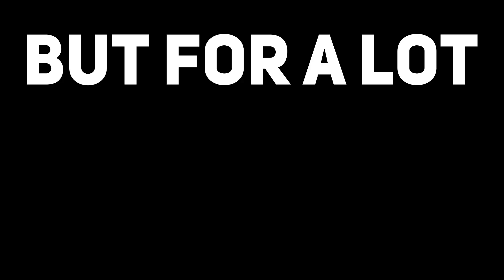Mento - Promo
Mento is India's first alternative education platform. Learn from over 30+ celebrities and over 300+ lessons. Get customized signed certificated from influencers and a chance to intern with them.